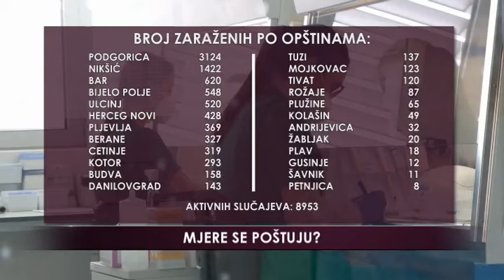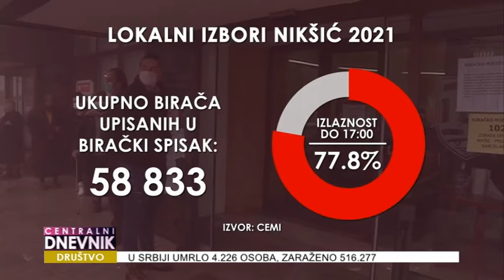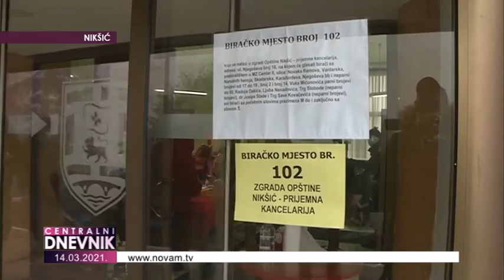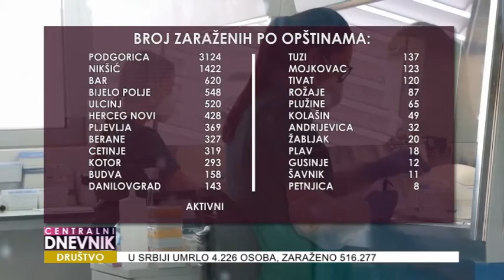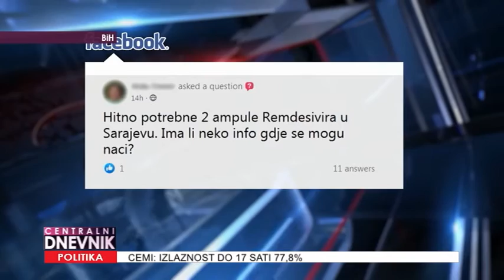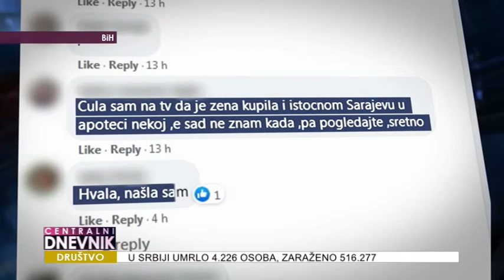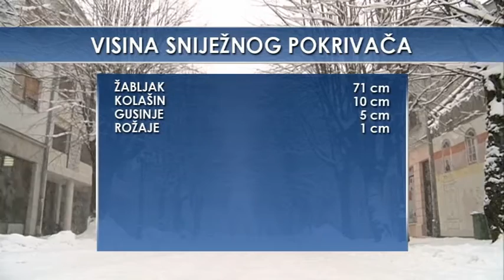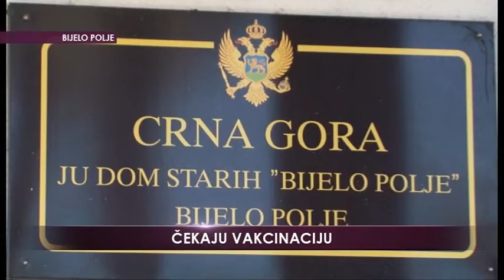Centralni dnevnik 14.03.2021.